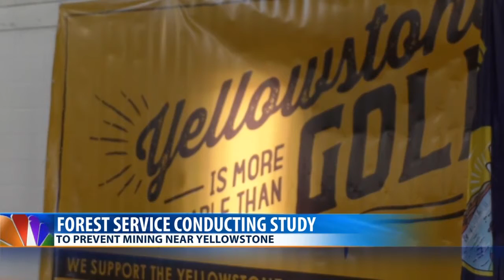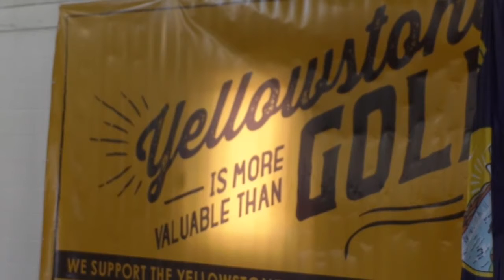Forest Service Conducts Study With Possibility of Stopping Yellowstone Mines